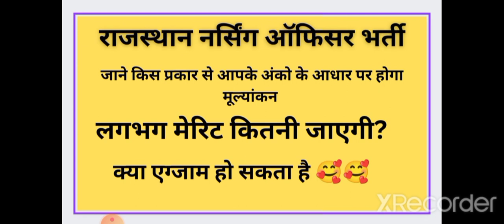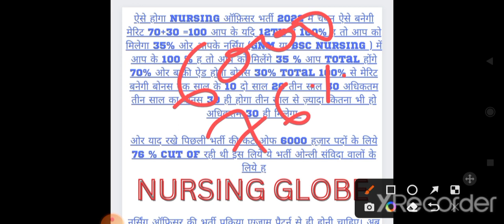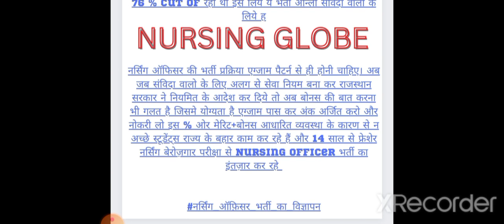rajasthan_nursing_officer vacancy जाने किस प्रकार से आपके मार्क्स काउंट होंगे क्या एग्जाम होगा?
biharcho 4050 vacancy joining kab milegi
biharcho new vacancy kab ayegi

upchoresult kb ayega
choup 2022 result kab ayega
उत्तरप्रदेश सामुदायिक स्वास्थ्य अधिकारी
up_community health officer

ज्वाइन करे हमारा टेलीग्राम group निचे दिए गए लिंक से

upcho expected cut off